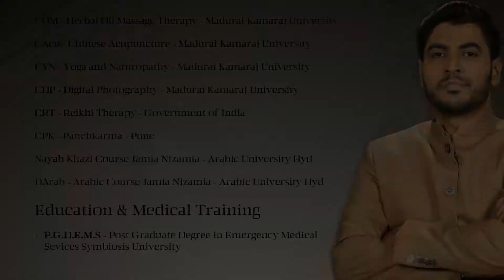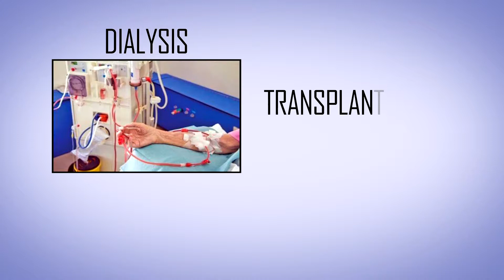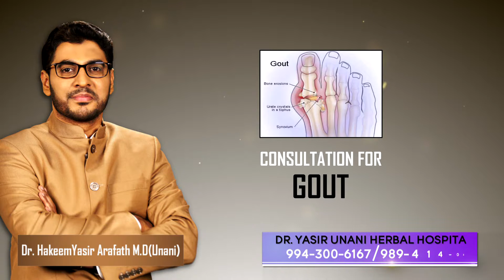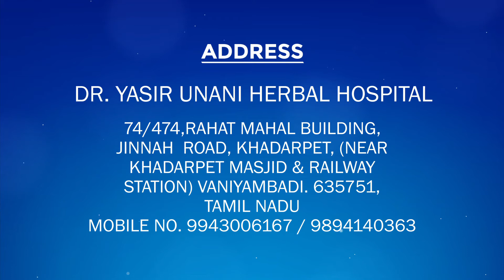Kidney Failure, Depression, Obesity - Treatment || Dr.Yasir Arafath || theherbaltreatment.com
Kidney Failure, Depression, Obesity - Treatment

BANGALORE ADDRESS
11/A, Queens Road,

Bengaluru - 560052

Vaniyambadi - 635751